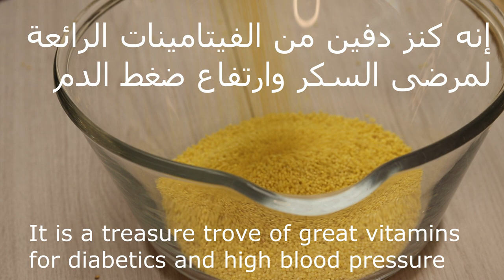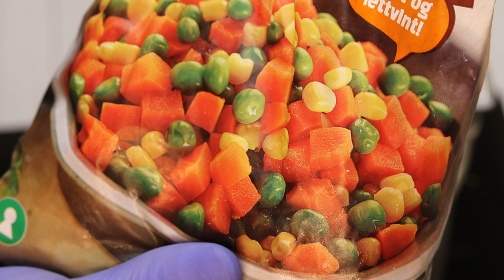الدخن أفضل بديل للأرز للدايت والرياضيين ومرض السكري و ضغط الدم - Millet with vegetables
أسرار الطبخ مع كبير الطهاة